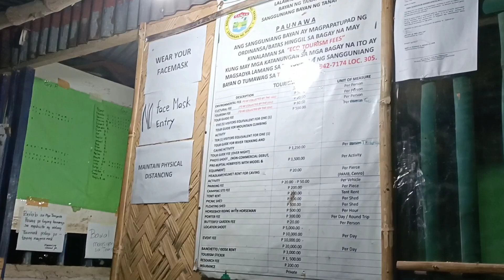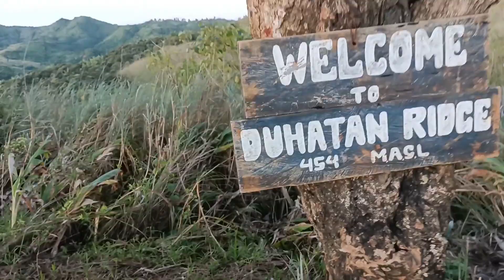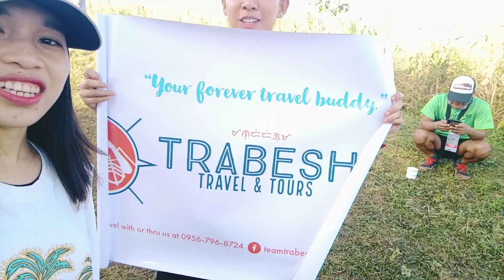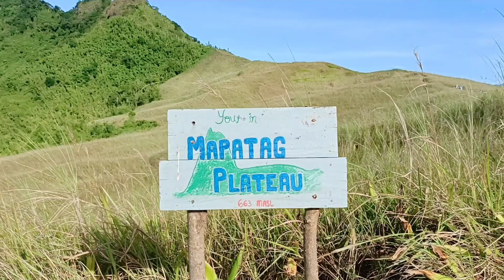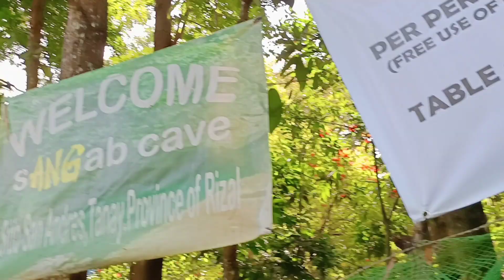HIKING AT MT. BATOLUSONG 🏞️🍃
Sharing with you a video of our hike at Mt. Batolusong last Nov 30. I hope you enjoy this vlog.

◾️Dont forget to :
As always, stay positive and keep on smiling ❤️